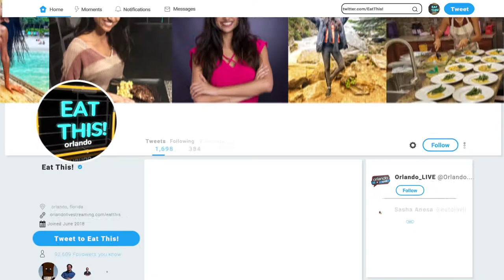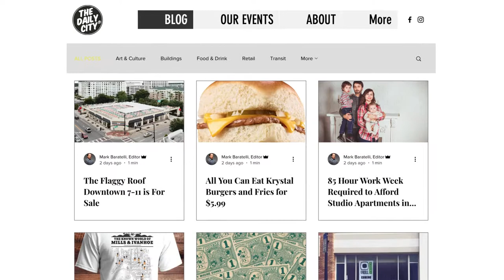Eat This! - Food Trucks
Sasha meets up with Chef John Collazo of BAD AS'S SANDWICH and Mark Baratelli from Thedailycity.com Food Truck Bazaar at the Milk District's Tasty Takeover to talk about the influence of food trucks in Orlando.